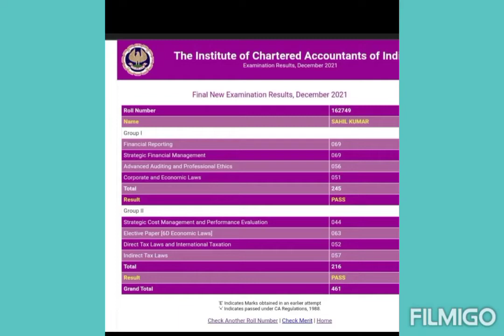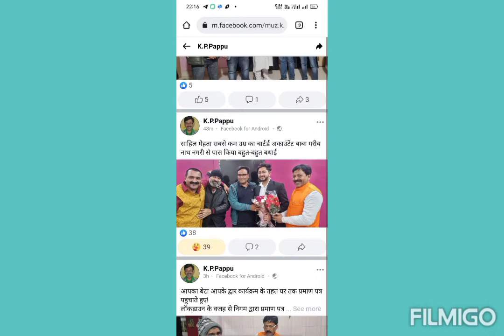Now this is real happiness when you seeing your parent's happy.hardworkpaysoffs CA Sahil Mehta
Aap ki duaon ka saara asar hai Aap ka hai sab kuch aap ko nazar hai Aap ki inaayeton pe yaar baar baar sar ko main jhukaoonga Is manzar ko is pal ko bhool na paoonga Is manzar ko is pal ko bhool na paoonga Main bhool ise na paoonga

This songs is dedicated to all my friends, my parent's,mentors , teachers thanks for your all time support and blessings🙏🙏❤️❤️❤️